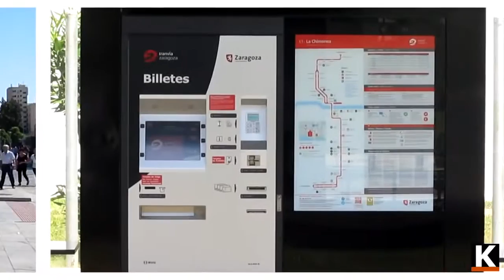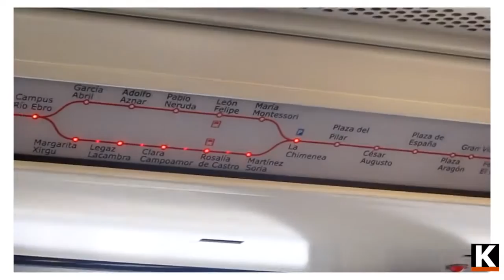Tranvias Urbos 3 de CAF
Los Urbos 3 de CAF incorporan el ACR (Acumulador de Carga Rápida), tecnología por la que la carga eléctrica se almacena al llegar a cada parada, lo que le permite recorrer tramos sin catenaria. Este sistema es el implantado en los tranvías de Sevilla y Zaragoza.

Licences under Creative Commons (by-nc-sa)